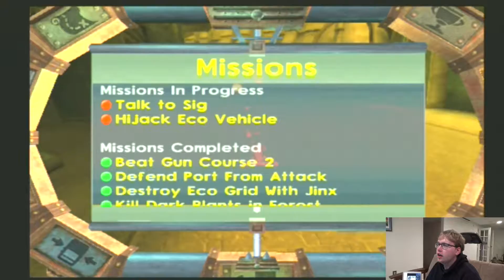JAK 3 PART 8: PROTECTING THE CITY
Keeping the city safe from those metalheads and robots!

Game: Jak 3 for PS2